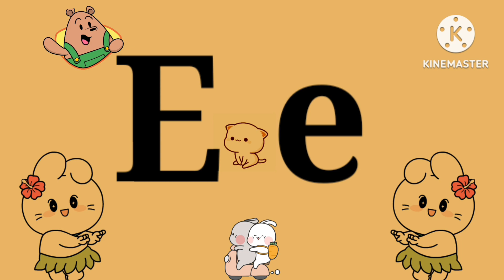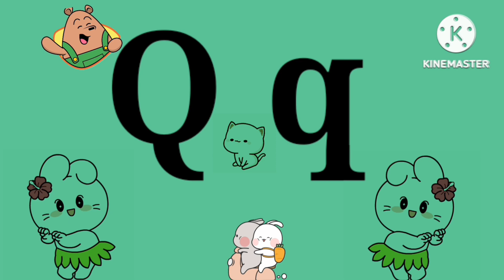abc song | alphabet song | abcd song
abc song, alphabet songs, alphabet song for kids, alphabet song, kids songs, nursery rhymes, abc

Your query

abc song,
alphabet songs,
alphabet song for kids,
alphabet song,
 kids songs,
 nursery rhymes,
 abc,
phonics,
 alphabet,
letters,
graphemes,
phonemes,
kids, tv,
123,
reading,
children,
children's,
 child,
learning,
education,
preschool,
英語,
フォニックス,
 ABCの歌,
videos,
こどものうた,
baby, babies,
kindergarten,
letter,
 sounds,
toddlers,
 original song,
Infant,
School,
Family,
phonics songs,
phonics song,
 phonics song for kindergarten,
 kidstv123,
abc phonics,
 フォニックスソング,
파닉스송,
Phonics Song

abc

Learn alphabet

Colours name

Abc rhymes

Hindi varnamala

Moral stories

Animals name

Kids vocabulary

Learn numbers